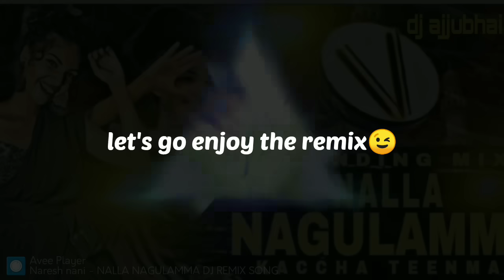NALLA_NAGULAMMA_NEW_REMIX_BY_DJ_AJJUBHAI_#folk folksong hyderabadi 1000subscriber djremix remix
🎧use headphones for best quality sound🎧

SONG NAME:nalla nagullam dj remix
CREATED BY:ajjubhai

I'm on Instagram as @its_ajju_remix_. Install the app to follow my photos and videos.